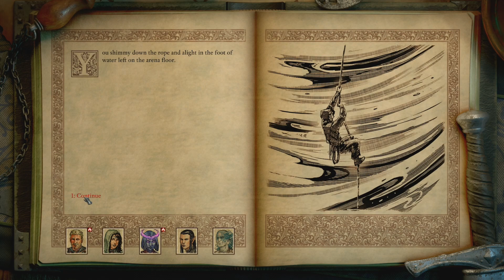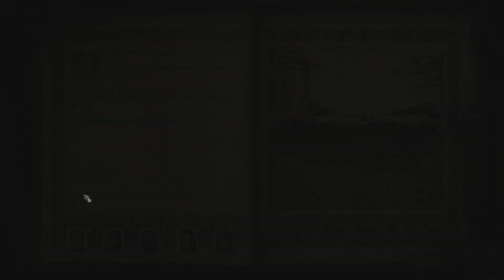We displeasured Galawain (DLC end)- long,silent [Part #037]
Channels:
About Pillars of Eternity II: Deadfire

• Immerse yourself in a deeper single player RPG game experience - enriched with cutting edge technology and features, Deadfire builds on the foundation of classic D&D gameplay with vastly improved graphics, deeper game mechanics and a whole new hand-crafted adventure where choices truly matter.

• Discover the new region of the Deadfire – plot your own course by ship and explore the rich and exotic islands of the archipelago region, discovering new places interacting with their inhabitants and engaging in a variety of quests at every port.

• Build your party and customize your companions – choose from 7 different companions to join you on your quest and assign multiple classes and deeper abilities for each. Witness their personal relationships and interactions unfold with the addition of the new companion system.